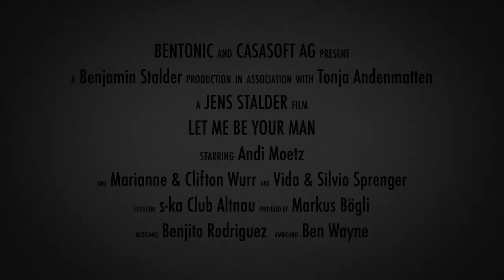Let Me Be Your Man by Bentonic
Kann man einen rock’n’ roll-igen Country spielen? Oder funktioniert ein Mexikaner mit Bluegrass music?

Beim neuen Song (Let Me Be Your Man) würde ich sagen: Yeah!!

Jens spielt das Banjo und Andy haut aufs Drum als gäbe es kein morgen.
Diese POWER haut mich aus dem Sessel.
Mit wilden Slidesolos kämpfe ich mich in den Vordergrund.
Doch howdy!! Tonja  unser Ass im Ärmel fegt uns alle vom Parkett.